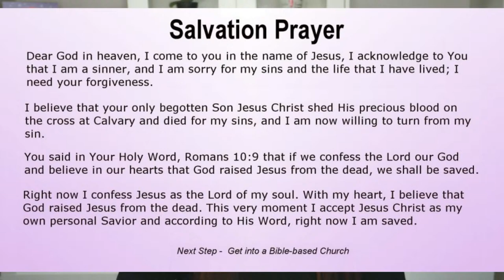Prayers To Disarm Evil Powers Working Against You!